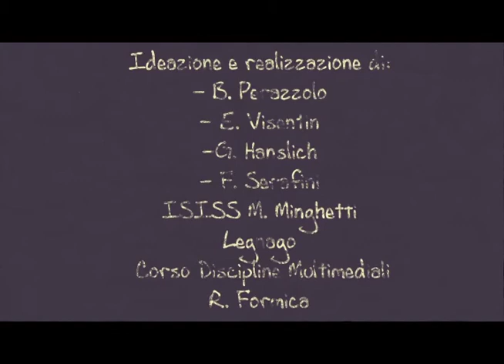Non tutto è come sembra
Francesca, George, Elisa e Beatrice hanno realizzato un video sui pregiudizi.